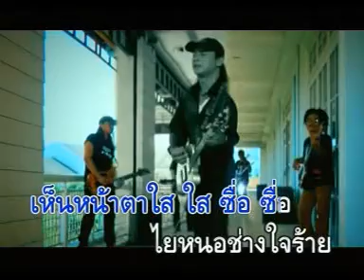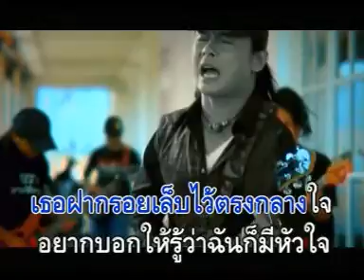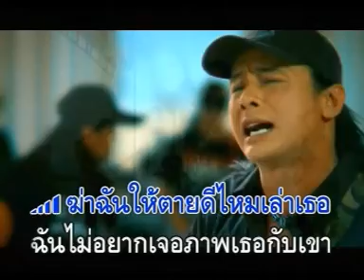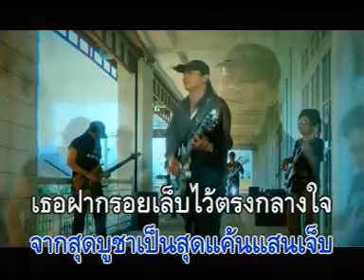sun mai sai yok song.( Thanwa Raseetanu )DAT